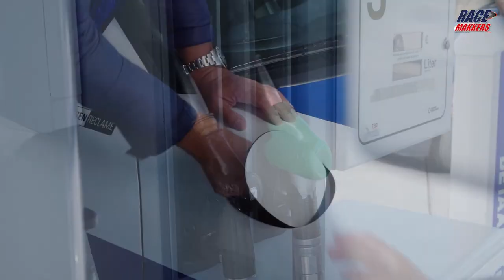NIEUWS! 2 Nieuwe Racemakkers!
Het is zo ver, de eerste 8 afleveringen zitten er op! Racemakkers en het programma Winnen! Einde Seizoen 1 op naar Seizoen 2, vandaag maken we 2 nieuwe makkers bekend!